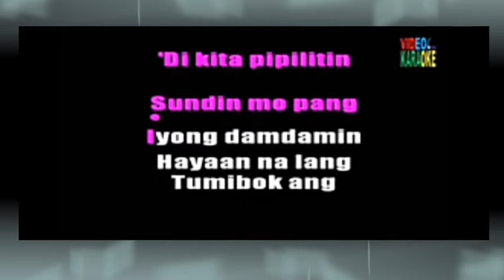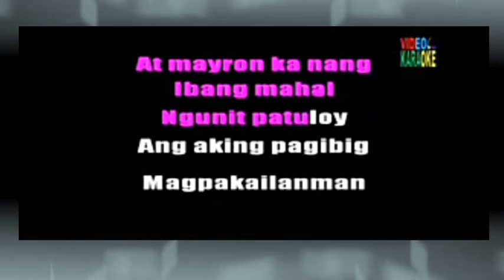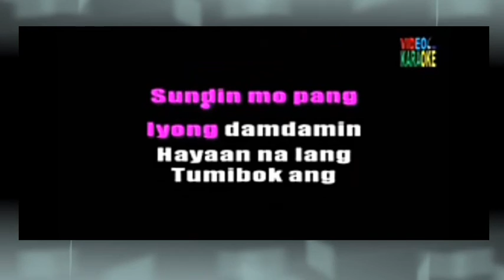PARA SA AKIN COVER (SITTI) | MOMSHIEMITCH